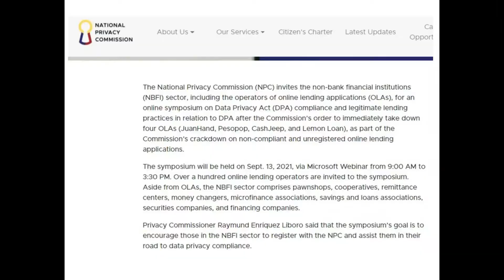Kailangan ba bayaran ang loan sa nagsara sa online Lending??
Learn Forex Trading Online and make money while at the comfort of your home